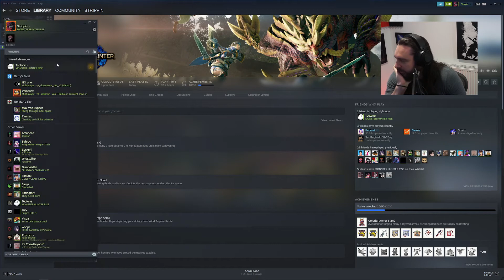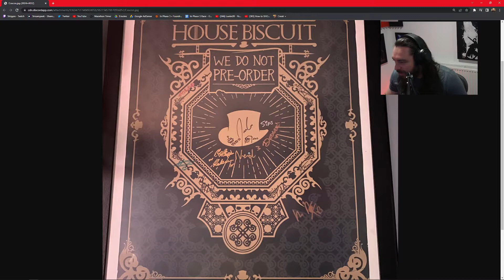Dodger's Husband Hunts Some Monsters - Strippin Highlights w/ Tectone, Gmart, & Layna Lazer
Strippin plays some Monster Hunter Rise with Gmart, Tectone, Layna, and Doc John with a few interruptions from Sput.